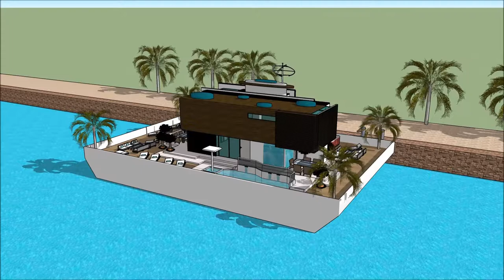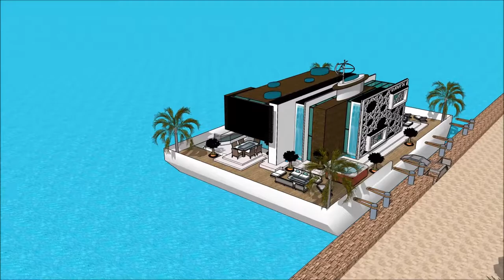SIMS 5 CONTEMPOARY MANSION MAISON DESIGNS HOUSE STYLES ARCHITECTURE LUXURY BUILD HOUSEBOAT FLOATING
The houseboatzania launching an innovative high-end luxury yacht houseboat home design potentially as a display of in Sims of the SIMS 5 CONTEMPOARY MANSION MAISON DESIGNS HOUSE STYLES ARCHITECTURE LUXURY BUILD HOUSEBOAT FLOATING

The collection of sims concepts - Houseboatzania of SIMS 5 CONTEMPOARY MANSION MAISON DESIGNS HOUSE STYLES ARCHITECTURE LUXURY BUILD HOUSEBOAT FLOATING  consists of high luxury and architectural art pieces in minimalism combined with living on the waterfront of the harbour of

The sims houseboat yacht design has the basis to sustain living with high standards and contemporary structural design at SIMS 5 CONTEMPOARY MANSION MAISON DESIGNS HOUSE STYLES ARCHITECTURE LUXURY BUILD HOUSEBOAT FLOATING  with numerous of prospects for excessive living and celebrating the desire of life worldwide: